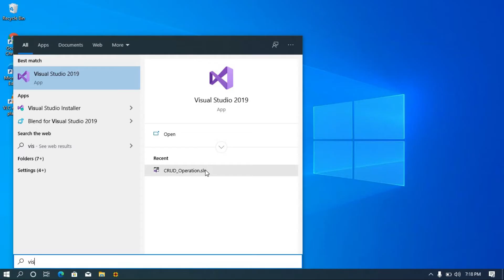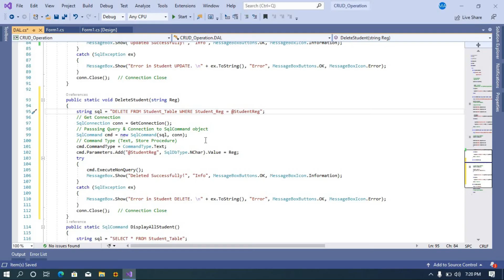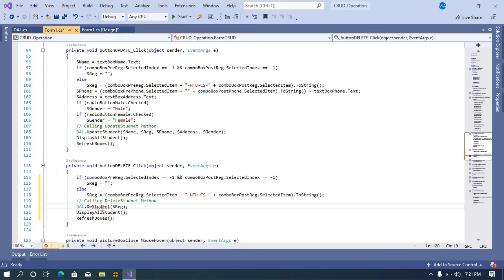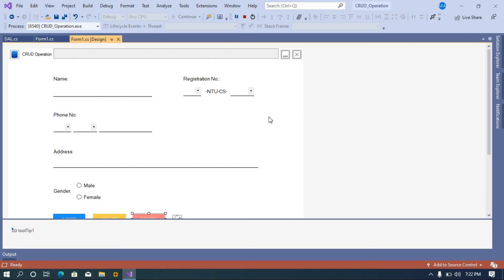8. Delete records from database | C#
Once a Delete row in MySQL row has been deleted, it cannot be recovered. It is therefore strongly recommended to make database backups before deleting any data from the database. This can allow you to restore the database and view the data, later on, should it be required.